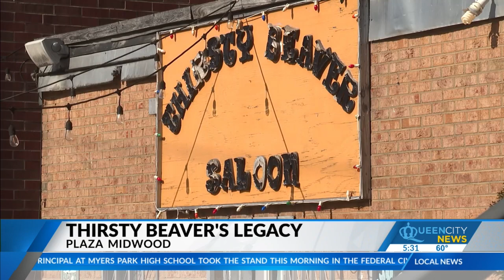Thirsty Beaver stands test of time, celebrates 15th anniversary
Charlotte has a long tradition of knocking down historical places all over the Queen City. But one iconic bar has stood the test of time.